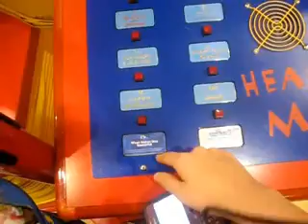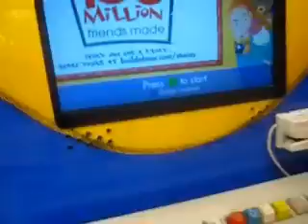At Build a bear workshop getting the Twilight Sparkle My Little Pony!!!